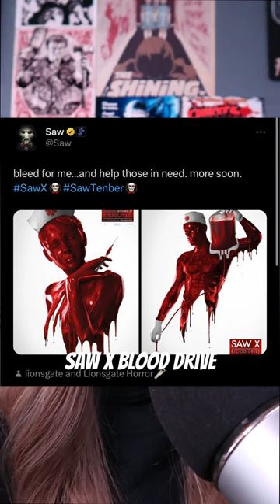Saw X Blood Drive 🩸